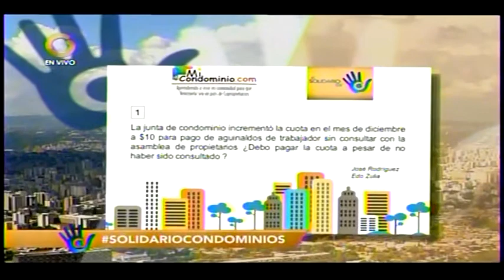La junta incrementó a 10$ una cuota para aguinaldos 2020, sin consultar:¿Debo pagar?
La junta incrementó a 10$ una cuota para aguinaldos 2020, sin consultar:¿Debo pagar? conversación de Juan Eleazar Figallo con Elías Santana.
 Caracas,Venezuela. Globovision. Miercoles 20 de Enero de 2021